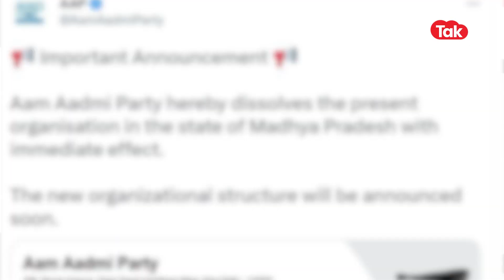AAP MP: क्या ऐसे मध्यप्रदेश में जीत जाएगी AAP? |DilliTak